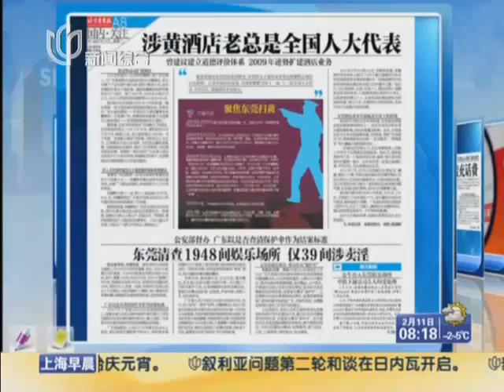东莞涉黄五星级酒店老总系人大代表 涉足石油业